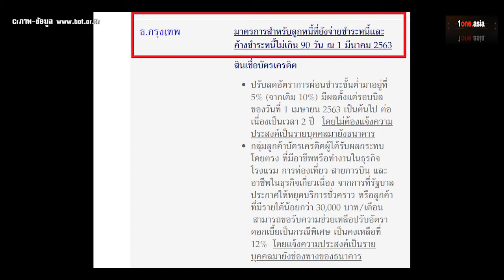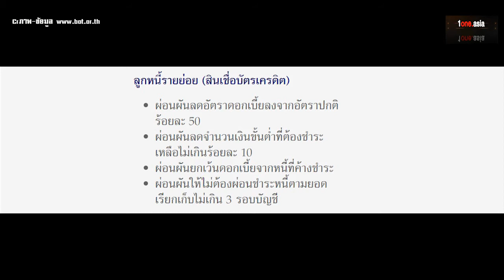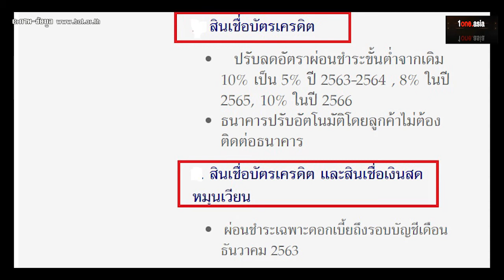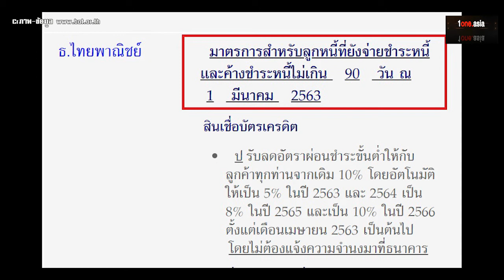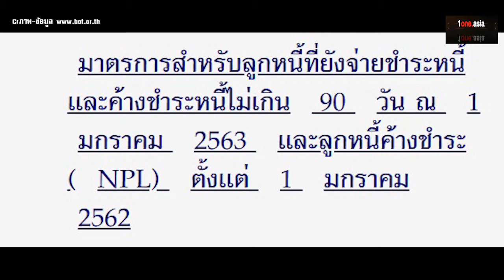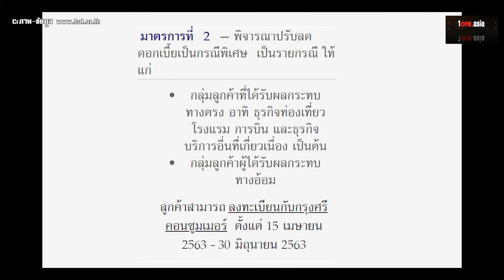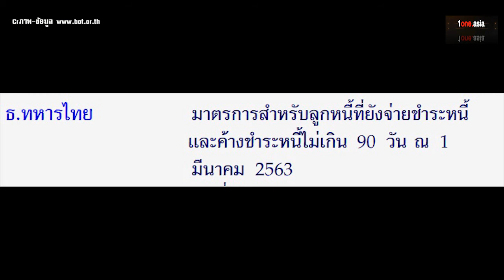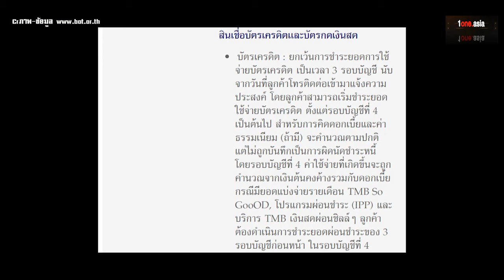จัดเต็ม แบงก์เอกชน อุ้มลูกหนี้บัตรเครดิต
สวัสดีครับพบกันอีกเช่นเคยกับช่อง 1one.asia วันนี้มาติดตามข่าว ​มาตรการให้ความช่วยเหลือลูกหนี้ของสถาบันการเงิน  ที่ได้รับผลกระทบจากโควิด-19 กันบ้าง ซึ่งตอนนี้ได้รับความเดือดร้อนกันไปทุกหย่อมหญ้า

โดยในคลิปนี้เราจะไปดูแลมาตรการช่วยเหลือลูกหนี้บัตรเครดิตกันก่อน   ของ 5  ธนาคารใหญ่ของเอกชน คือ 1.ธ.กรุงเทพ  2.​ธ.กสิกรไทย 3.​ธ.ไทยพาณิชย์ 4.​ธ.ทหารไทย และ​ 5.ธ.กรุงศรีอยุธยา   ซึ่งมาตรการช่วยเหลืออย่างเต็มที่ โดยเฉพาะปรับลดอัตราผ่อนชำระขั้นต่ำ  ให้ลูกหนี้ ส่วนรายละเอียดเป็นอย่างไร ไปติดตามกันครับ